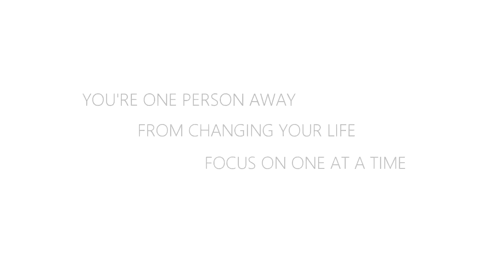One Person Can Change Your Life :: A pickrichsbrain short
Excerpt from Episode 7 of PickRichsBrain with Coach Micheal Burt: You're only one person away from changing your life.

Produced by Jim McCarthy @jimmccarthyvos and Rich Redmond.

Don't have time to watch?

Follow Rich:

Facebook.com/RichRedmond
Twitter.com/RichRedmond
Instagram.com/RichRedmond
Linkedin.com/in/richgrooveboyredmond